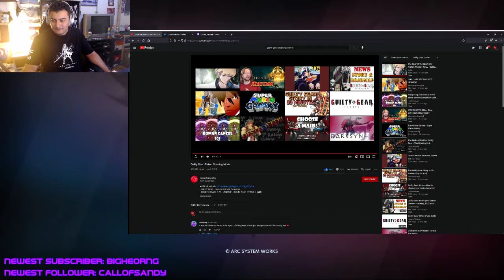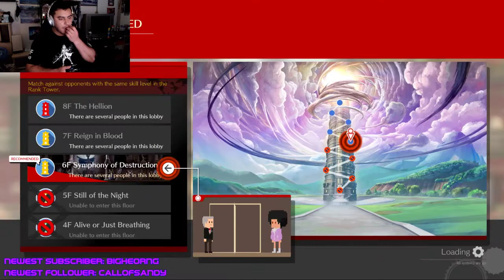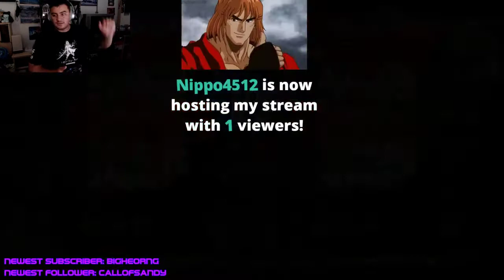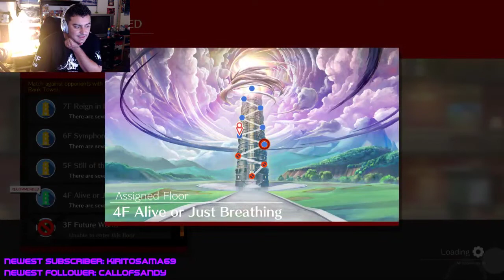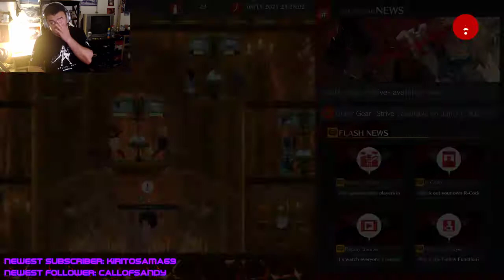Niko Nuggets VODs: 06/11/2021